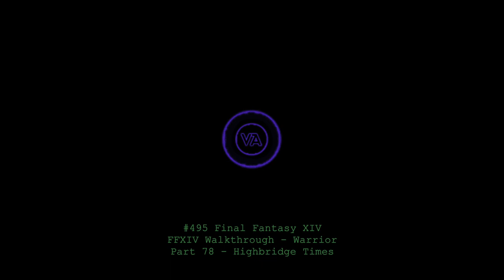Let's play Final Fantasy XIV - MSQ Walkthrough - Part 78 - Highbridge Times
This is MSQ Part 78 - "Highbridge Times", from The Realm Reborn.